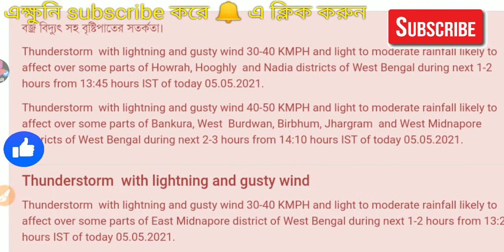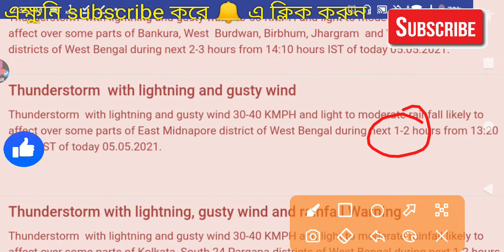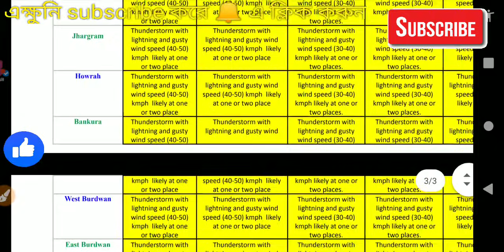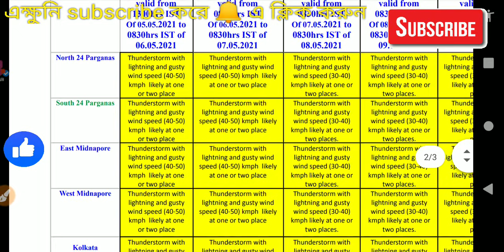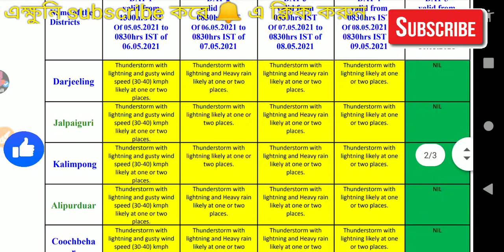🔴LIVE WEATHER UPDATE alipur abhawa daftar ajker abohar khabar bangla | today weather report bengali